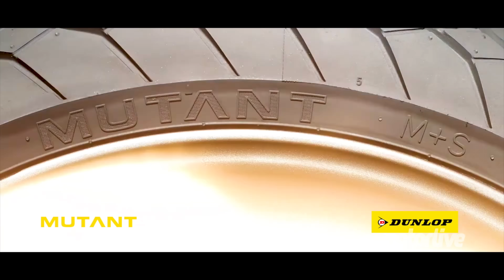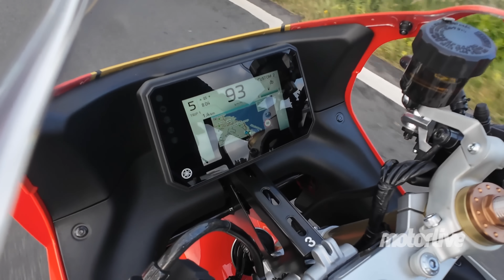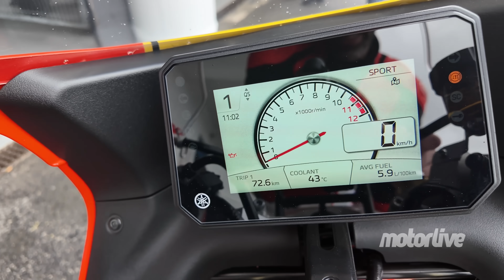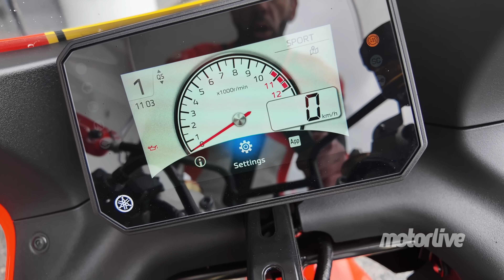YAMAHA XSR900 GP : Le SON le plus FASTER